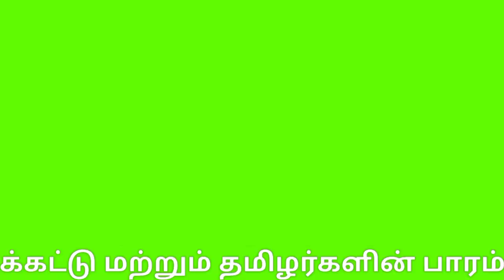தெறிக்கவிட்ட காளைகள் |TRICHY LALGUDI JALLIKATTU 2022 | திருச்சி லால்குடி ஜல்லிக்கட்டு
TRICHY LALGUDI JALLIKATTU 2022

லால்குடியில் ஜல்லிக்கட்டு..!

திருச்சி மாவட்டம், லால்குடி கீழவீதியில் உள்ள மகா மாரியம்மன் கோயில் 58 ம் ஆண்டு பூச்சொரிதல் விழாவை முன்னிட்டு ஜல்லிக்கட்டு போட்டி இன்று (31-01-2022) காலை தொடங்கி மதியம் 4 மணி வரை நடைப்பெற்றது.

ஜல்லிக்கட்டு விழாவில் பங்கேற்க திருச்சி, அரியலூர், பெரம்பலூர், மதுரை, தம்மம்பட்டி, புதுக்கோட்டை, தஞ்சாவூர் ஆகிய மாவட்டங்களைச் சேர்ந்த  600க்கும் மேற்பட்ட காளைகளும், 400 க்கும் மேற்பட்ட ஜல்லிக்கட்டு வீரர்களும் பங்பேற்றனர்.

இப்போட்டியில் 20க்கும் மேற்பட்ட மாடுபிடி வீரர்கள்  படுகாயமடைந்தனர்.

சிறந்த காளைகளுக்கும், வீரர்களுக்கும்  பட்டு புடைவைகளும், வேஷ்டி உள்ளிட்ட பல்வேறு பரிசு பொருட்கள் வழங்கப்பட்டது.

இதற்கான பாதுகாப்பு பணியில்  200 க்கும் மேற்ப்பட்ட போலீசார் பாதுகாப்பு பணியில் ஈடுபட்டனர்.

விழா ஏற்பாடுகளை பாரம்பரிய ஜல்லிக்கட்டு பேரவை திருச்சி மாவட்ட செயலாளர் காத்தான் உள்ளிட்ட விழாக்குழுவினர் செய்திருந்தனர்.